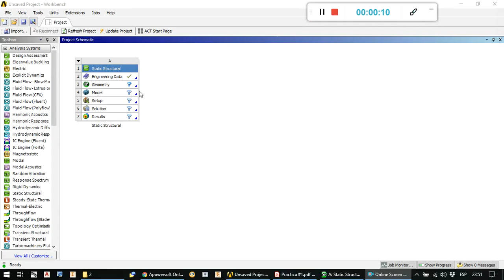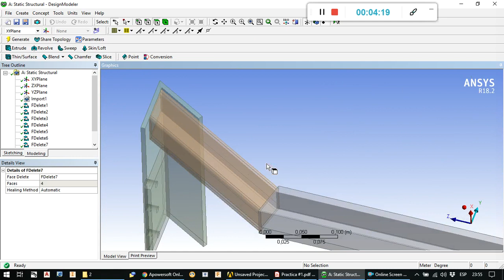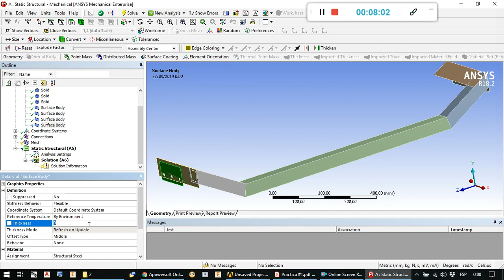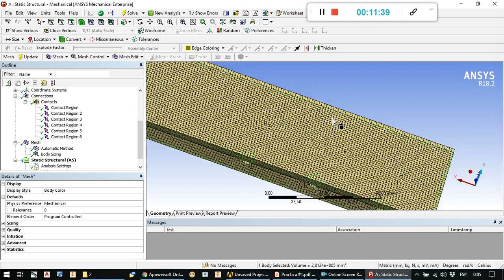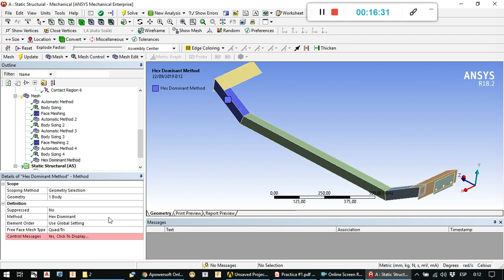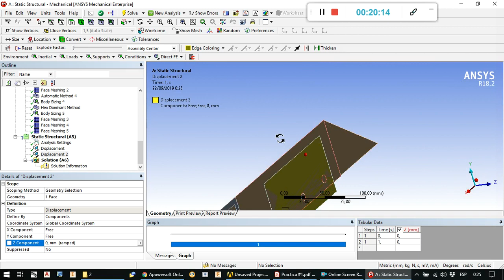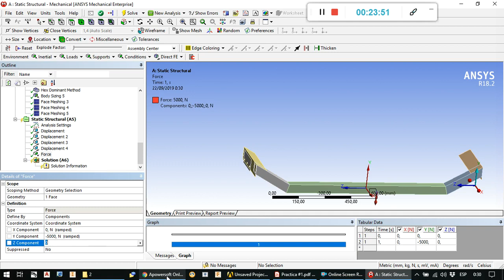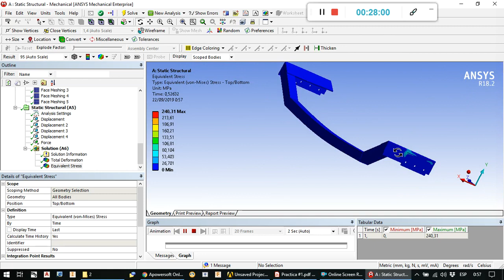☑️ Soporte estructural - Ansys workbench